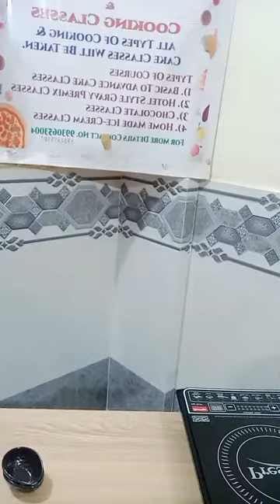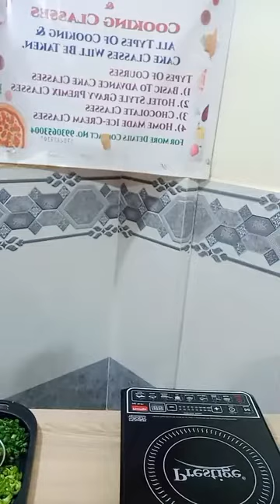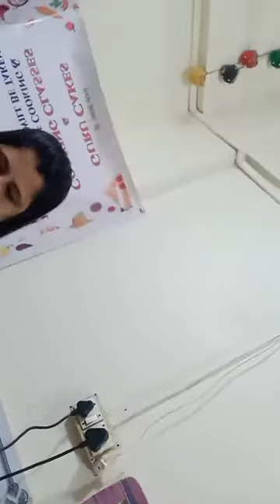Chef Vinita tushar murudkar, Episode 2879: SimpleHomemadeRecipes Facebook Live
Watch Chef Vinita tushar murudkar, Home baker & Cake & Cooking classes Organizer, Thane as she will show you how to make delicious evergreen spring roll & chocolate brownie.

Chef Vinita tushar murudkar is part of India's largest Facebook Live Cooking series wherein more than 3000+ Chefs from 66 countries have prepared variety of Indian and International dishes.